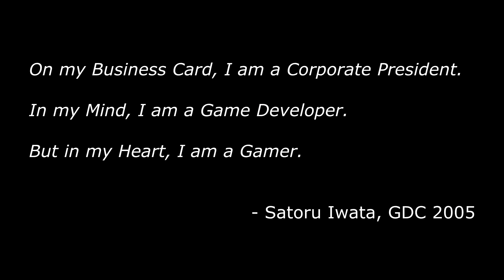Thank You Satoru Iwata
No monetisation, nothing of the sort. I just wanted to say "Thank You" to Satoru Iwata.  For Everything.

Rest in Peace, Satoru Iwata. Your legacy will live forever in our hearts.